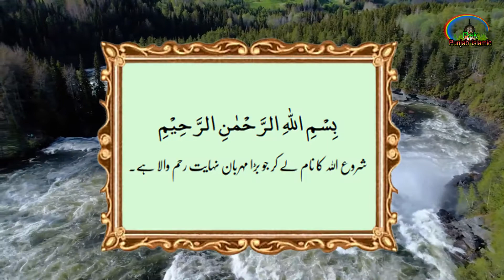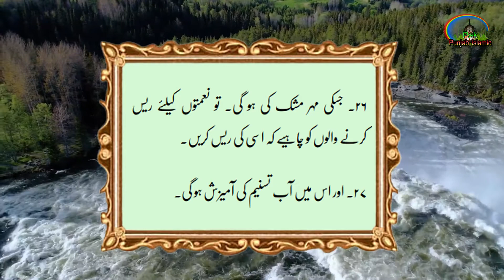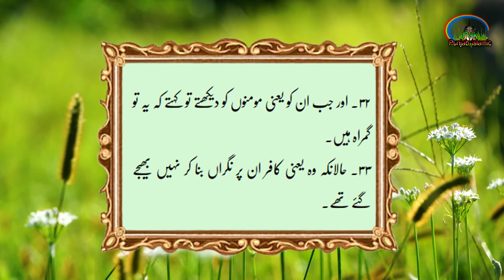Surah Al-Mutaffifin Urdu Translation | Quran Pak Urdu Tarjama | 83 - Surah Al-Mutaffifin Only Urdu